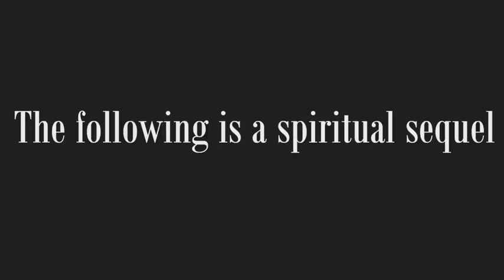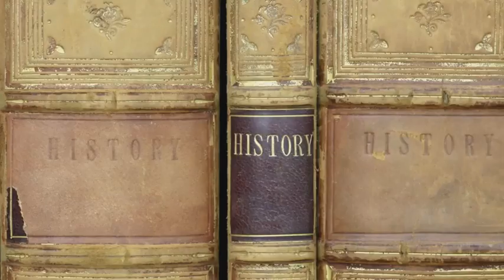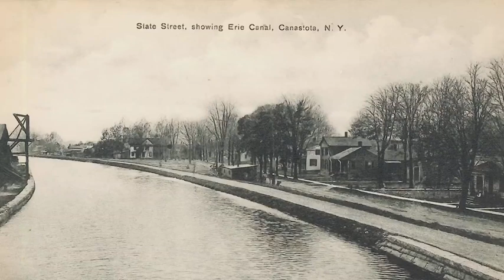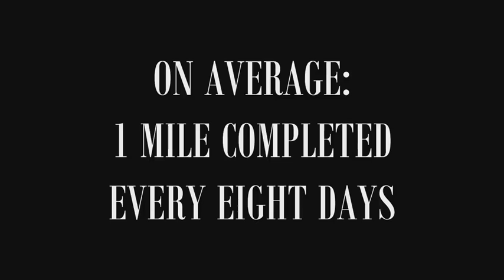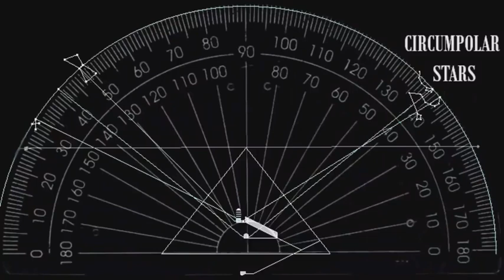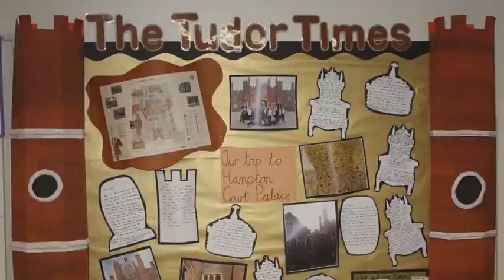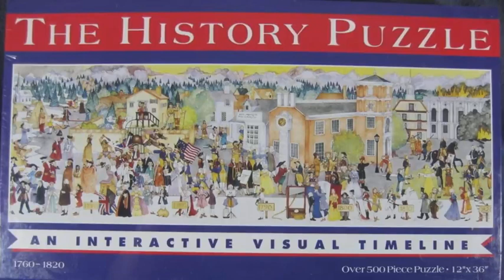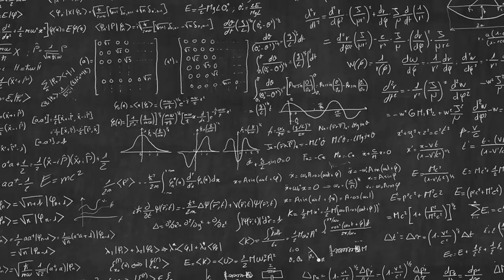LHFE 1:1 - "Потерянная история плоской земли" - Эпизод 1 - Перевод "Секреты Поднебесной"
Фильм Эвара (Ewar / Ewaranon) "Потерянная история плоской земли" (LHFE - "The Lost History of Flat Earth").

Здесь, на моем YouTube-канале, в Эпизоде 1 и Эпизоде 2 отсутствуют слайды на русском. Я их подготовила позднее. Если есть желание посмотреть эти эпизоды с русскими слайдами, вы можете это сделать, зайдя на мой канал в Телеграм "Секреты Поднебесной".
Этот фильм всё еще в процессе создания. В Части 1 - всего 7 эпизодов. Теперь уже выходит Часть 2.
Собран невероятный материал, говорящий о том, что, практически, всё, чему нас обучали, вся наша история - это ложь. Фотографии, видео, специально созданные слайды, простое и логическое объяснение - всё вместе заставит вас широко раскрыть глаза и внимательно следовать повествованию в фильме. Он, определенно, заслуживает вашего внимания!

Я делаю закадровый перевод и стараюсь также перевести все слайды в фильме, что выполнены на английском языке, чтобы вы имели возможность тоже с ними ознакомиться. Следующие эпизоды публикую сразу после окончания работы над ними.

Если вам нравится то, что я делаю, я буду вам благодарна за любую вашу поддержку:
карта Сбербанка – 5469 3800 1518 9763

Данный фильм в русском дублировании вы можете посмотреть также в Telegram-канале